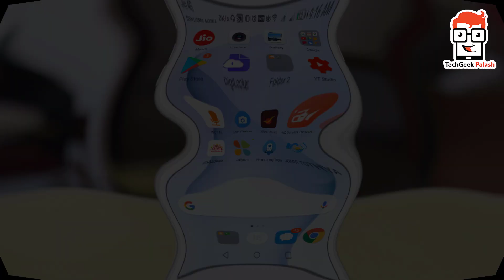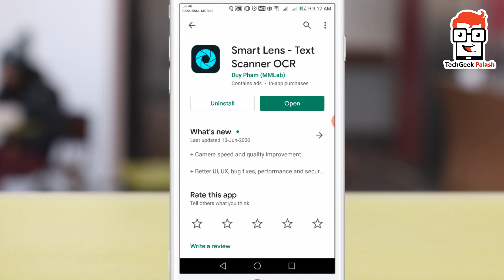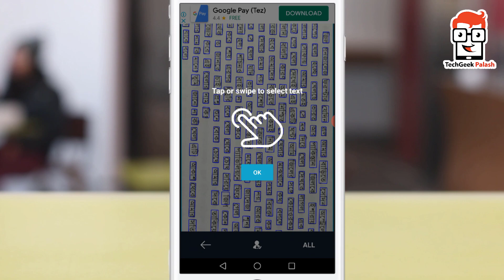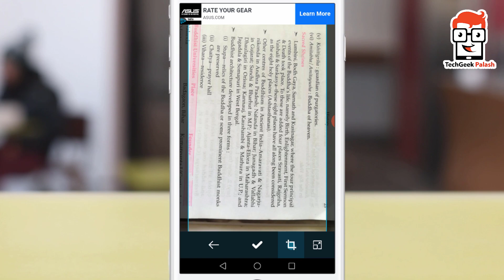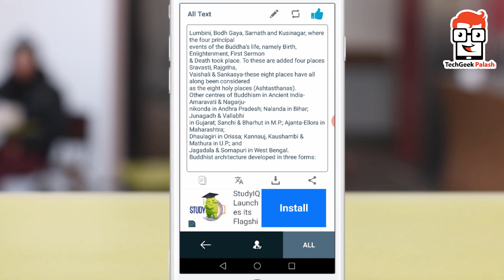How To Convert Image to Editable Text in bengali | How to Convert Image to Word Document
How To Convert Image to Editable Text in bengali | How to Convert Image to Word Document | টাইপ করার  দিন শেষ
This video is about how To Convert IMAGE to editable text

Smart Lens - Text Scanner OCR help you easy to convert image to text: scan and translate text, document, scan and detect phone number, email, website url, business card, etc… with very high accuracy in a second!

topics covered in this video :

How To Convert Image to Editable Text in bengali
how to convert image to text using google docs